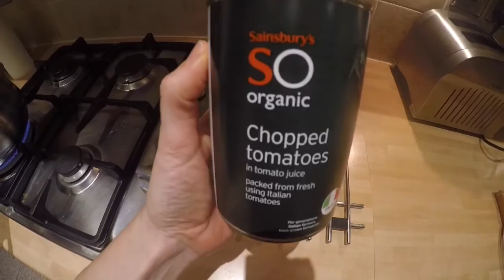What I eat in a day (3) GF VEGAN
Plant-based happiness